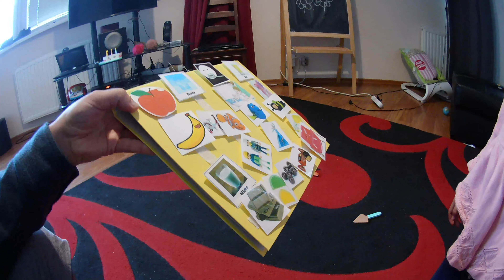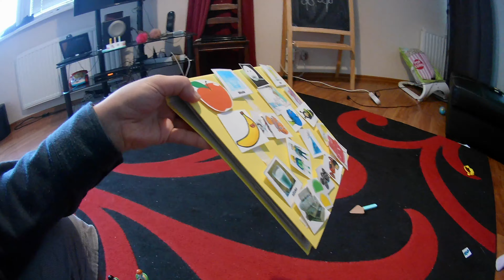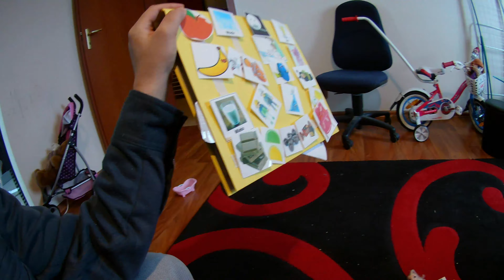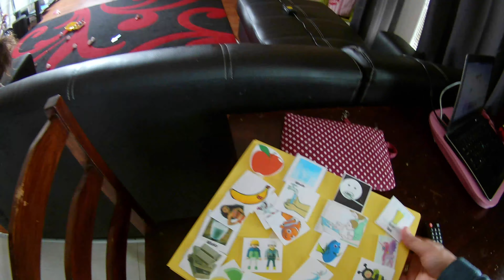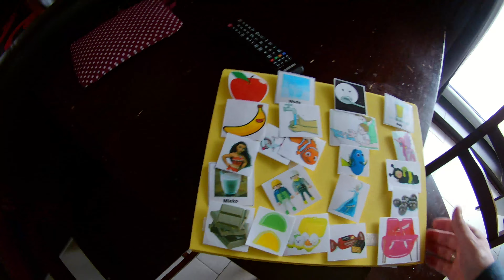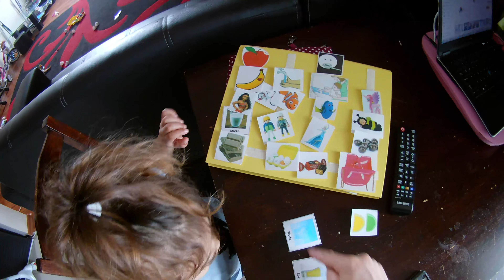Postęp w piktogramach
Ku naszemu zaskoczeniu Scarlett w przeciągu 2 tygodni nauczyła się wymieniać obrazki z ulubionymi słodyczami na rzeczywiste słodycze.